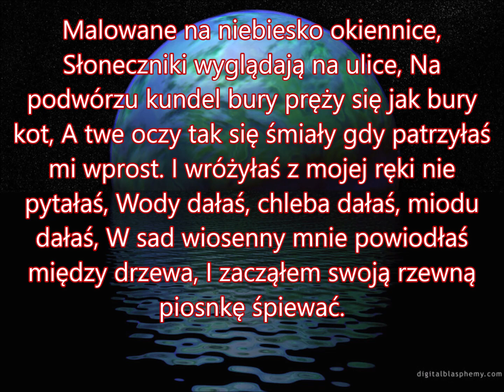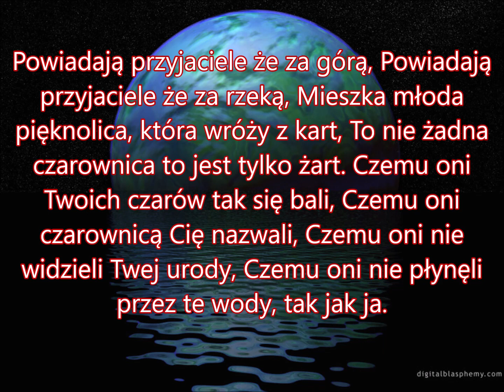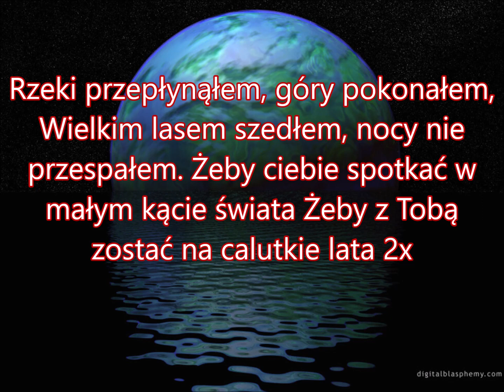Tomasz Niecik - Czarownica